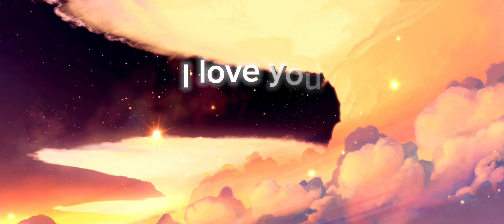November 18, 2023